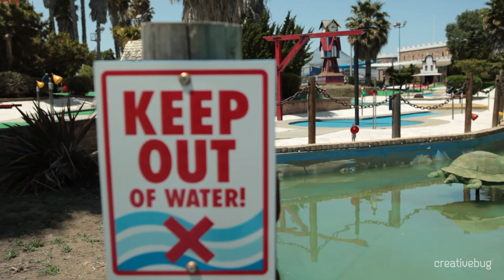Meet Christine Schmidt of Yellow Owl Workshop I Creativebug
About Creativebug:
Our Creativebug channel brings you inspiration and know-how to realize your creative potential. Experience the
pride and satisfaction of making something by hand, through hundreds of videos featuring top designers and
artists.

About Christine:
Christine is the author of Print Workshop: Hand Printing Techniques and Truly Original Projects, and the founder of Yellow Owl Workshop, a company known for its distinctive designs printed with natural materials. Yellow Owl Workshop has been featured in well-known magazines and websites such as Martha Stewart Weddings and Apartment Therapy. Her products are carried in more than 500 stores worldwide.